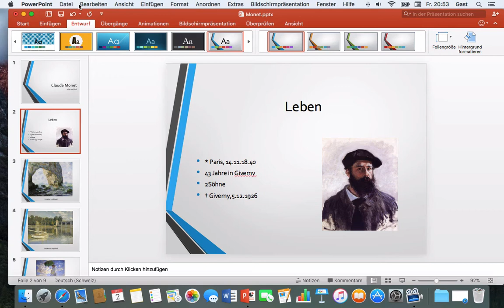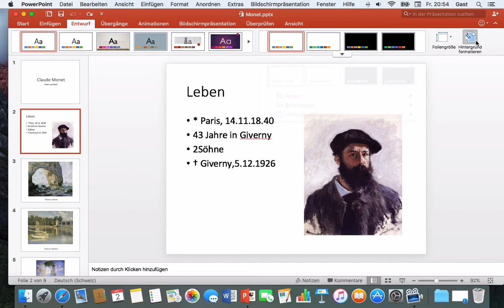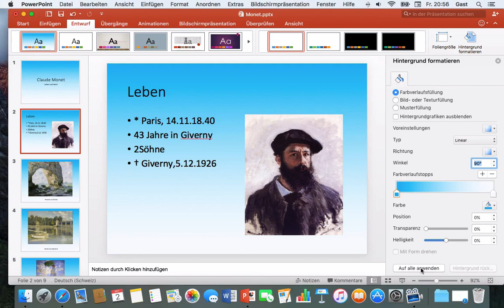Powerpoint 2016 Mac: 21 Design anpassen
Umgang mit Design-Vorlagen, manuelle Anpassung des Hintergrunds.